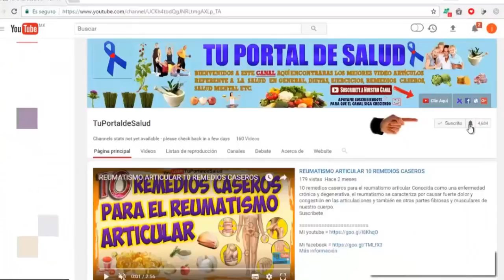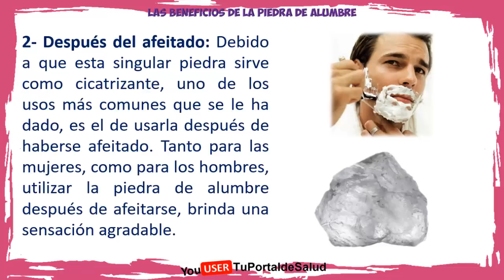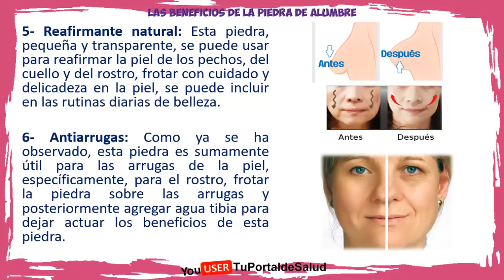10 beneficios y usos de la piedra de alumbre-PIEDRA DE ALUMBRE USOS BENEFICIOS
10 beneficios y usos de la piedra de alumbre piedra de alumbre usos beneficios. Lo más probable es que nunca hayas escuchado sobre esta piedra, pero lo cierto es que la misma tiene muchísimas cualidades, lo que la hace ser sumamente útil para varias cosas. Esta piedra, pequeña y de apariencia “transparente” proviene, de hecho, del medio oriente, y era sumamente conocida hace muchos, muchos, años atrás, por esos sitios, como parte esencial de los rituales de bellezas de las mujeres.

Temas relacionados

Hoy en día, no es tan conocida, pero, sí deseas una opción natural a muchas de las cosas que haces día a día, aquí te dejamos 10 usos o beneficios de la piedra de alumbre:

1- Desodorante: Sí, ésta pequeña piedra tiene características o cualidades astringentes  y antisépticas, por lo que la hace perfecta para poder utilizar como desodorante, además de que es una opción mucho más sana y natural, que los desodorantes comerciales. Esta piedra sirve entonces, para neutralizar los olores.

2- Después del afeitado: Debido a que esta singular piedra sirve como cicatrizante, uno de los usos más comunes que se le ha dado, es el de usarla después de haberse afeitado. Tanto para las mujeres, como para los hombres, utilizar la piedra de alumbre después de afeitarse, brinda una sensación agradable.

3- Contra el acné: Quizás la piedra de alumbre no quite el acné severo, pero si ayuda muchísimo con las diferentes impurezas del rostro. Para esto, se recomienda frotar la piedra con sumo cuidado sobre el rostro, y quizás masajear suavemente. Esto se hace con la intención de que la piedra realice sus cualidades astringentes, y que los granitos se puedan secar.

4- Para las heridas: Esta pequeña piedra es perfecta para desinfectar y curar heridas pequeñas. Parecido al procedimiento que se lleva a cabo con su uso para el acné, lo recomendable es pasar con mucho cuidado, esta piedra sobre la herida, de tal modo que se pueda desinfectar.

5- Reafirmante natural: Esta piedra, pequeña y transparente, se puede usar para reafirmar la piel de los pechos, del cuello y del rostro. Sirve siempre y cuando se frote con cuidado y delicadeza en la piel. y se puede incluir en las rutinas diarias de belleza.

6- Antiarrugas: Como ya se ha observado, esta piedra es sumamente útil para las arrugas de la piel, específicamente, para el rostro. Se recomienda incluir esta piedra en las rutinas nocturnas de belleza, con la intención de que se frote con algo de agua tibia sobre la piel, de modo que se dejen actuar los beneficios de esta piedra.

7- Anti-llagas: Ya se mencionó que esta piedra, además de encontrarse en su estado natural, también viene en polvo. En esta presentación, que se puede utilizar entonces, para curar las pequeñas llagas o cortes que se pueden presentar dentro de la boca. Esto se puede hacer mezclando el polvo con agua y haciendo gárgaras de esta mezcla por unos cuantos segundos.

8- Picaduras de insectos: La piedra de alumbre sirve para curar o tratar las distintas picaduras de mosquitos o insectos, evitando el enrojecimiento y la picazón. Esto se puede hacer con la piedra en sí, o utilizando el polvo de la piedra de alumbre.

9- Irritaciones de garganta: Esta piedra, además de sus usos externos en la piel, también puede ser utilizada para dolores internos, como por ejemplo, curar la irritación de garganta.

10- Duchas intimas: El mineral que desprende esta piedra, sirve incluso para tratar algo tan delicado y específico como lo es el área íntima femenina.

Que Es La Piedra De Alumbre: 10 usos y beneficios. ¡QUERRAS TENERLO EN CASA!
10 SORPRENDENTES USOS Y BENEFICIOS DE LA PIEDRA ALUMBRE - YOLIANA GAMBOA
Propiedades y Usos de la Piedra de alumbre
Adiós flacidez con la mágica Piedra Alumbre
El ALUMBRE Y SUS increibles y maravillosas propiedades.